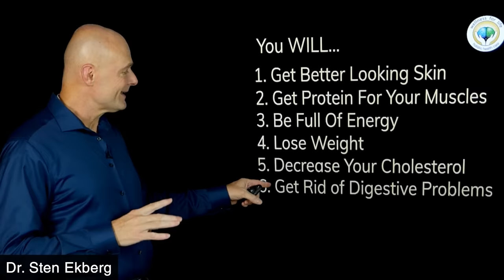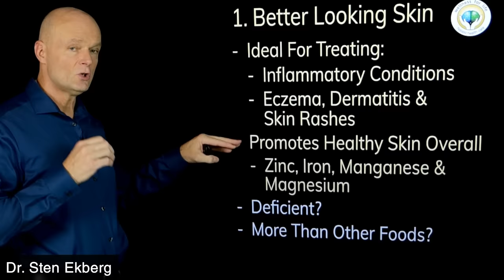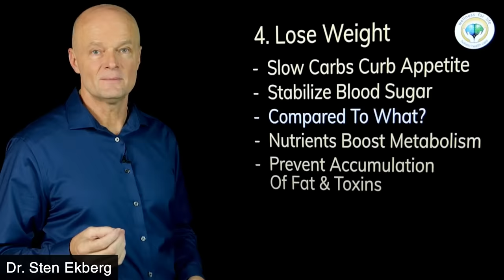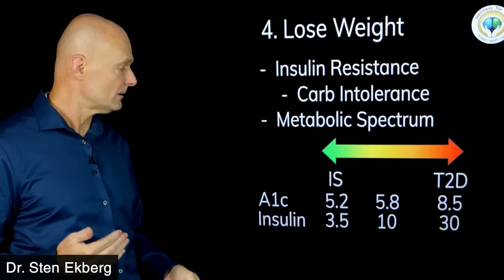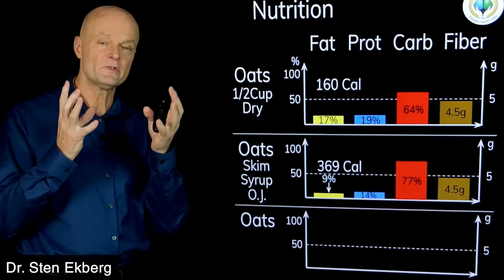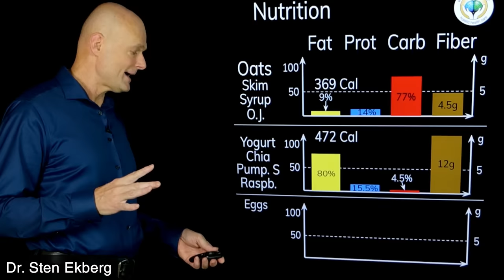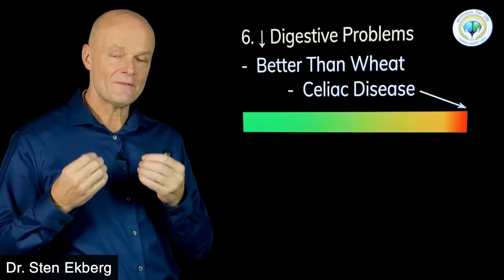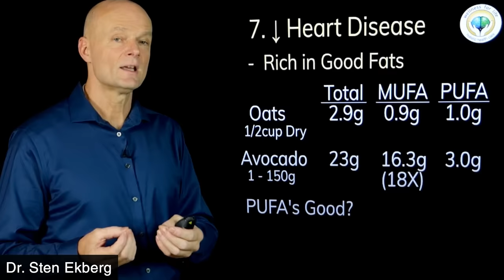What If You Start Eating OATS Every Day For 30 Days?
. Prepare for a paradigm shift about eating oats! I've unraveled the startling realities of daily oat consumption, revealing surprising myths that could affect your health. Join me as we explore the unexpected side of oats.

Welcome to What Really Happens In Your Body When by Dr. Sten Ekberg; a series where I try to tackle the most important health issues of the day in a natural and safe way including the What Really Happens In Your Body When you exercise, fast, eat certain foods, etc. If you have suggestion for the next topic leave your comment below. Remember to make your comments positive and uplifting even if you disagree with something that was said by me or others.

🌿 This is a Holistic Health Channel that focuses on all aspects of Natural Holistic Health and Wellness featuring Olympic decathlete and holistic doctor, Dr. Sten Ekberg with Wellness For Life.

5920 Odell St
CummingGA 30040